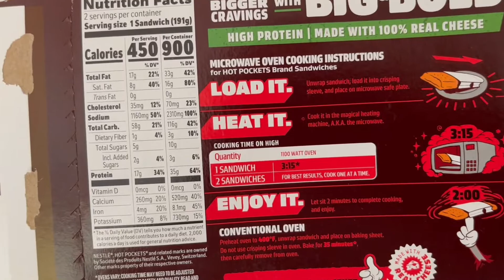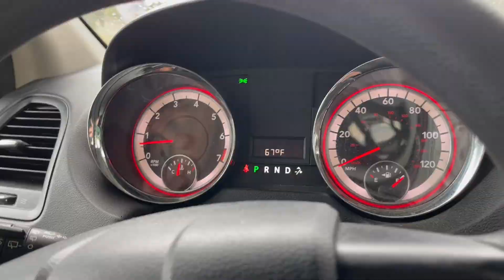Leaving Arizona | Moving Across Country